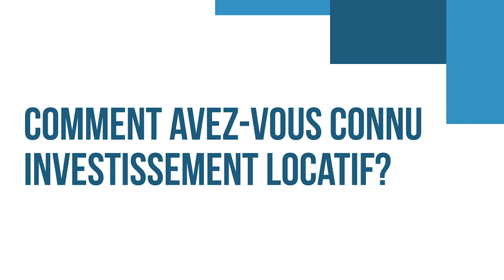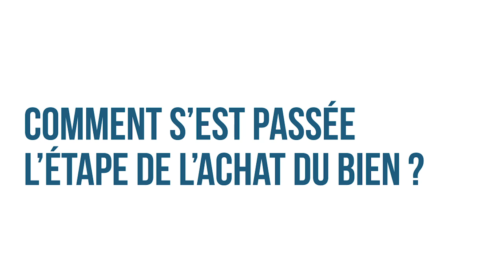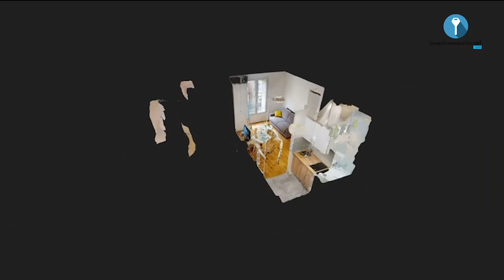Atteindre l'indépendance financière grâce à l'immobilier | Témoignage d'investisseurs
► ✅ Vous avez un projet ? Parlez-en avec mon équipe lors d'un RDV (Offert)

Atteindre l'indépendance financière grâce à l' immobilier

Nous recevons dans cette vidéo témoignage Paul Mouginot, entrepreneur dans les nouvelles technologies. Dans cette vidéo, notre client, très satisfait des résultats nous raconte comment s'est déroulé son projet d'investissement locatif depuis la prise de contact avec notre équipe jusqu'à la finition des travaux.

Il s'est lancé dans l'immobilier notamment l'investissement locatif pour des raisons d'indépendance financière car l'immobilier constitue une véritable source de revenus supplémentaire. Son objectif est de prendre sa retraite très tôt et continuer à scaler dans l'immobilier. Pour ce faire, il envisage d'investir dans de plus grands projets.

Merci pour la confiance accordée. Si vous aussi vous souhaitez investir dans l'immobilier, contactez-nous en cliquant sur le lien ci-dessus.

00:34 Présentation
00:53 Quel est votre parcours professionnel ?
01:49 Comment avez-vous découvert l'immobilier ?
02:25 Connaissiez-vous le secteur de l'immobilier avant ?
03:37 Comment avez-vous connu investissement locatif ?
05:20 Comment s'est passée l'étape de l'achat du bien
06:48 Avez-vous réussi à vous projeter ?
07:25 Comment s'est déroulé le projet ?
08:28 Quels sont vos objectifs personnels liés à l'immobilier ?
09:46 Comment s'est passée la rénovation et l'élaboration des plans ?
11:15 Qu'avez-vous pensé du résultat final ?
11:36 Avez-vous eu des appréhensions en tant que jeune investisseur ?

Bon visionnage !

Investissement Locatif est une société qui accompagne les investisseurs dans des projets clé en main. Présente dans une 15 aines de villes, avec une centaine de collaborateur, Investissement Locatif gère des projets allant du studio jusqu'à l'immeuble de rapport.

Vous souhaitez investir ? Prenez rdv avec un conseiller